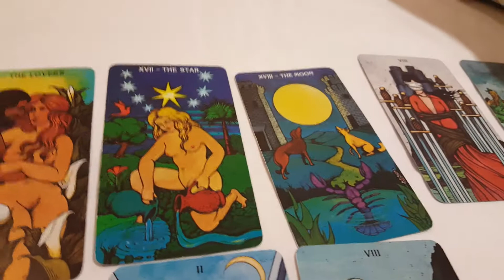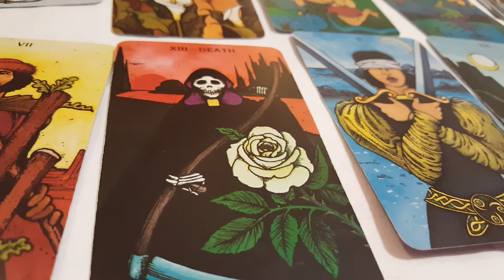Tarot reading for people with secrets